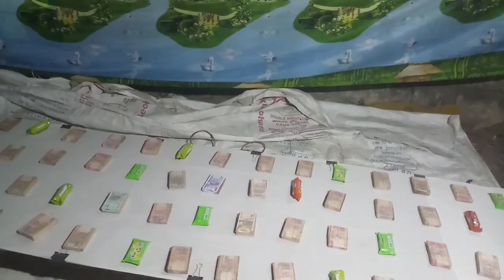Gunadala mery matha uthstavalu | గుణదల మేరీ మాత ఉత్సవాలు | vijayawada | festival